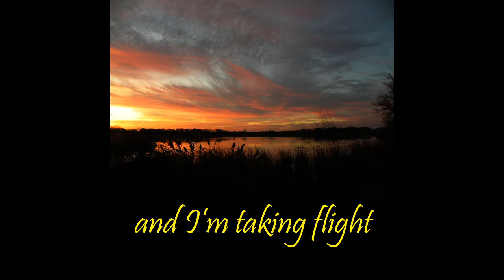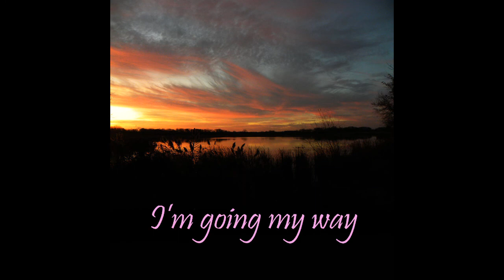going my way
old cassette tape copied to digital
credit to: Jim DeLauriea
years back Jim sent me some music which I spliced and wrote lyrics and melodies.  Apparently (since memory fails) he was not pleased and thus the songs never got worked on further.  Found an old tape with 5 songs on it. Some only partial due to the splicing of his music etc.
cindy lou - dub home studio